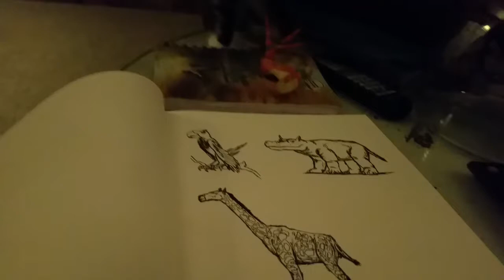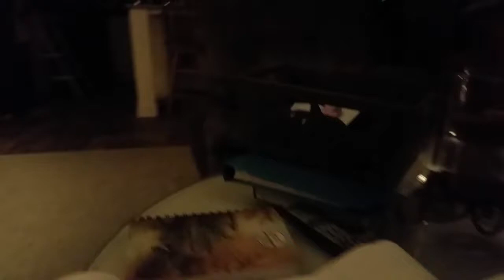So Let's Talk About Some Early Good/Bad JWFK Reviews+Cute Kitties "Cause Cats Sell"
Anyone else anxious/nervous